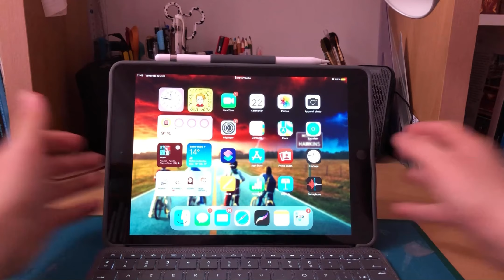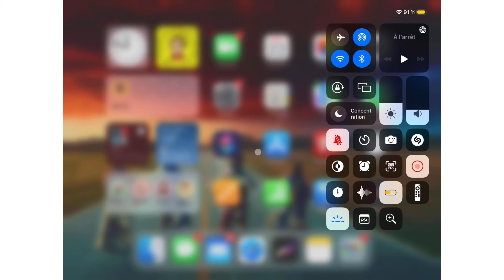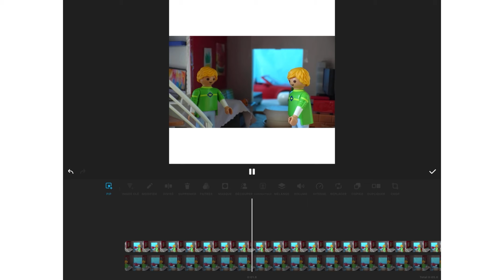Playmobil en Français Tuto Dupliquer vos Playmobil - Duplizieren Sie Ihre Playmobil